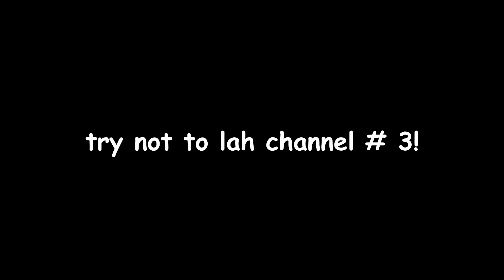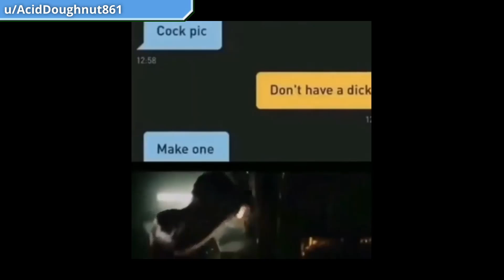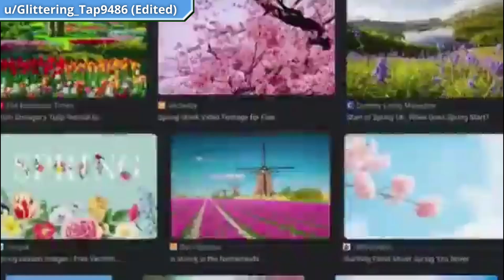Try Not To Laugh #3 for Fresh Cut Slim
Hello all, this is the third collection of videos for the TNTL challenge done on Fresh Cut Content. I have uploaded this week's compilation earlier than usual because I will be away at the weekend. Please don't expect Slim to react to this straight away.

To submit a clip, join the r/freshcutslim subreddit and flare your submission under the appropriate TNTL flare.

If your submission isn't here, it could be because:
- The clip needs context
- Offensive/awkward humour
- It's an image instead of a video
- It's caption based and the clip doesn't run long enough to be readable without pausing

If you feel that your clip should have been on this please let me know, and it may make it's way onto the next compilation. Enjoy.